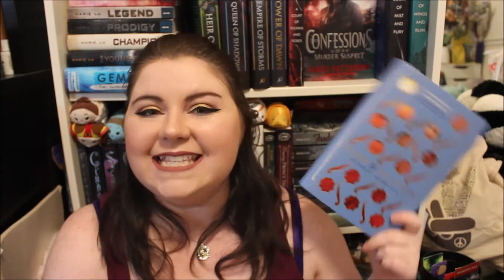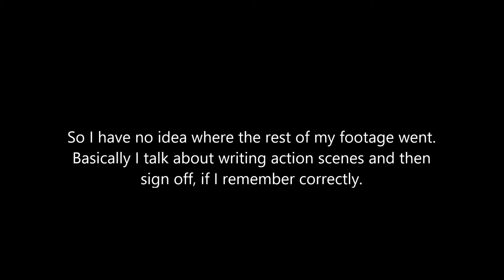The Rose and the Dagger Review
Sorry I've been gone, I've been really busy with work and also packing cuz my family is moving.
I will be posting another video today just to kind of catch up with the videos that I've filmed.

Social Links!!